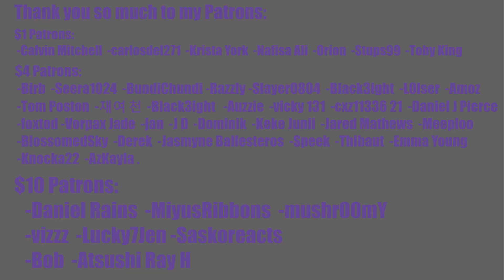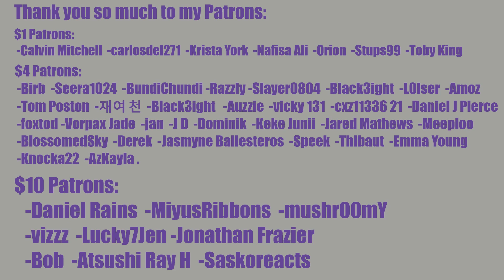😳 AB SSERAFIM STRIKES AGAIN FULL FORCE?! 😳 LE SSERAFIM (르세라핌) 'CRAZY' OFFICIAL MV FEARNOT REACTION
Sorry I am a week late, I was travelling with family. I REALLY wish I liked this song more but on a first listen it seems like the first LSF title track to not work for me. I am excited to see the full choreo though, because I really like the bits that were in the MV.
ALSO THEY ALL LOOK SO INSANE + AB SSERAFIM REMAINS RIDICULOUS

0:00 Intro
1:44 Reaction
14:00 Outro

INTRO

◾Intro: YouTube.com/UNDERfireGAMER